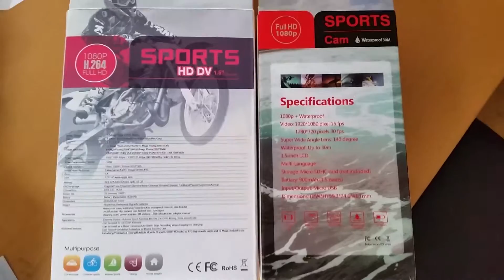Fake SJ4000 vs SJ4000 clone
As you see both has amazing quality.
Mint látható mindkettőnek csodálatos a minősége